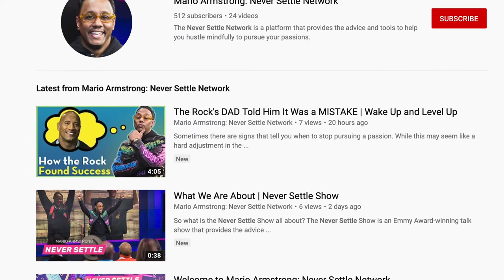Life is a Hustle. Make it a Mindful Hustle! | Mario Armstrong: Never Settle Promo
The Never Settle Show is an Emmy Award-winning talk show that provides the advice and tools to help you hustle mindfully to pursue your passions. Thematic, 25-minute episodes with topics including; self-help, personal finance, self-doubt, achieving goals, monetizing your passion, entrepreneurship, technology and health and wellness. Reaching the largest group of creatives, side hustlers, solopreneurs and freelancers according to the “Freelancing in America 2019” report.